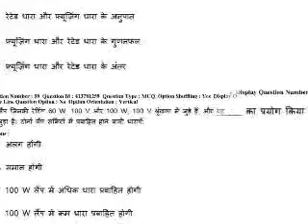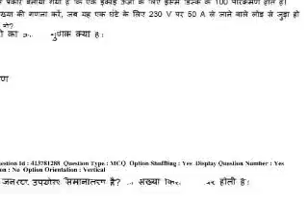line attendant paper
mppkvvcl line attendant 2017 indore 245 pepar